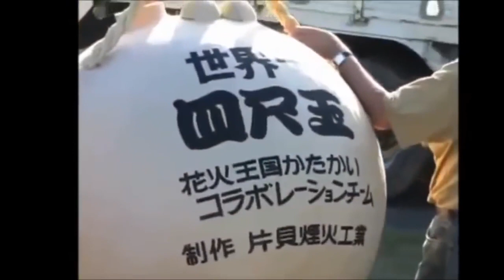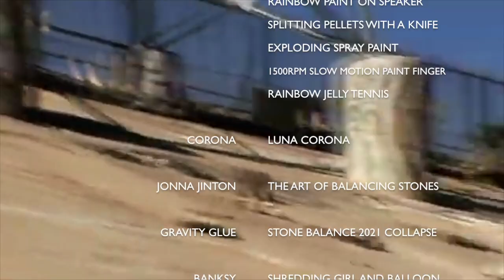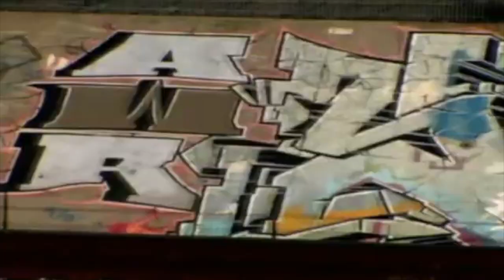TRANSIENT | [ N T R L D S ] | off the air fanmade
Built to pass, while supplies last.

𝕋ℝ𝔸ℕ𝕊𝕀𝔼ℕ𝕋: Lasting for only a short time or impermanent.  This episode is all about ephemeral art and fleeting moments.  While everything in life technically has an expiration date, some things are meant to be temporary or only last for a short period of time.  There is beauty in impermanence.  For this episode, I explored ideas such as things that are beautiful because they don’t last long, things that don’t occur very often, things that are meant to be experienced as they happen, things that become obsolete by nature, and things that are intended to decay.

[Snazzy sights and sounds to tickle your brain]

This is a video series inspired by adult swim’s “off the air” but I decided to call my shit “NTRLDS” or “Interludes.”  Each episode is a curation of art/content by various creators revolving around a central motif (the video title).  At the beginning of each video there’s a “word cloud” of concepts and ideas relating to the title as a somewhat “guide” for the episode.  The purpose of this project is to shed light on various forms of art, inspire creativity, and enjoy while you’re high (..or not).